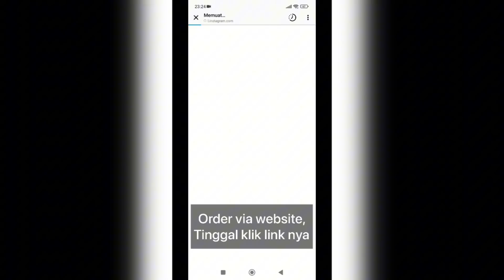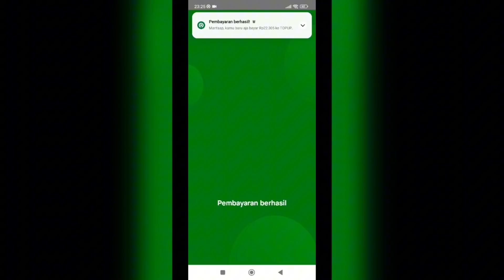URANUS MODE KUAT & TAHAN LAMA! LOCK GORD MUSUH SAMPE EMOSI WKWKW | URANUS GAMEPLAY - MOBILE LEGENDS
Spesial tag :

Gameplay Top Global Uranus
insane damage uranus
best build uranus
tutorial uranus
tutorial uranus mobile legends
tutorial uranus sakit
tutorial uranus combo
tutorial uranus suport
tutorial uranus build
tutorial uranus dan build
tutorial uranus offlaner
tutorial uranus mobile legend
tutorial uranus terbaru
tutorial uranus terbaru 2023
tips and trik uranus
tips and trik joy mobile legends
cara uranus sakit
cara menggunakan hero uranus
cara main hero uranus
cara main uranus mobile legends
cara combo uranus
cara main uranus yg benar
cara main uranus dan build
cara main uranus pro player
build uranus
build uranus 2023
uranus
top 1 global
uranus mobile legends best build
uranus best build
uranus build ml
uranus damage build
uranus gameplay tutorial
uranus mobile legends gameplay
uranus mlbb
uranus best build and emblem
uranus best build 2023
uranus best build and combo
uranus top 1 global
uranus top 1 global build
uranus best build top 1 global
uranus gameplay
top global 1 uranus
mobile legends